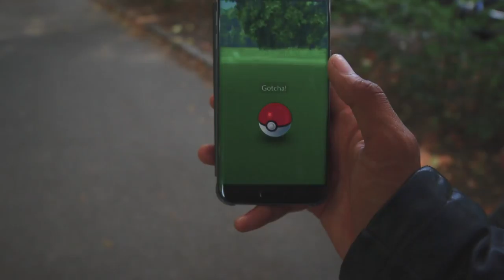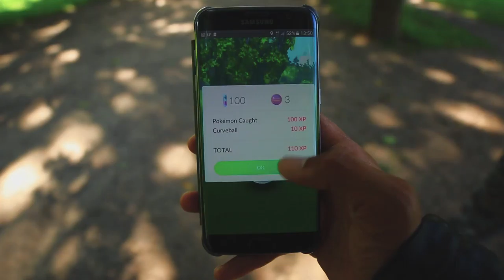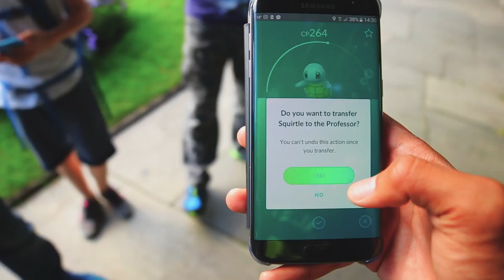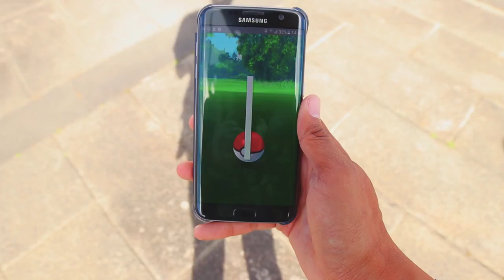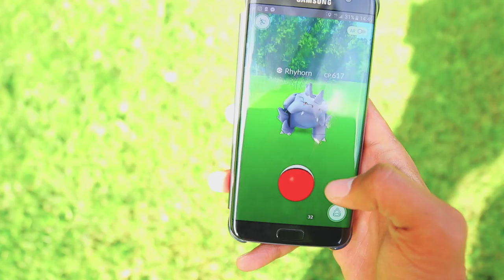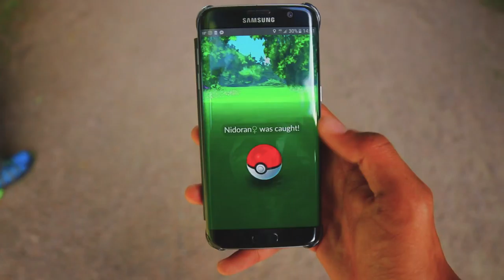Pokémon GO - Vi prøver en ny rute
Hei alle sammen, mange lurer på hvordan det går med meg, etter det som skjedde for noen dager siden,  det går veldig bra med meg, har bare litt vondt i hodet og kroppen er litt mør banket:P så jeg tar det litt rolig par dager nå.  Men jeg har masse Video for dere som kommer ut mens jeg er hjemme og slapper av;)